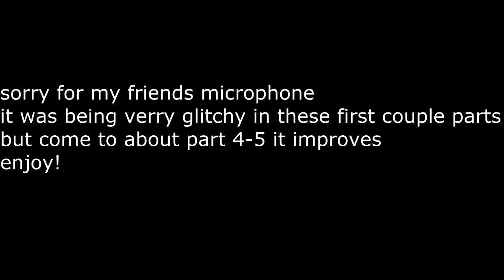Terraria REVIVED part 1 with Kasuto Kirigaya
after my computer crashed i lost my last terraria and now i finnaly started a new playthrough with some steam friends